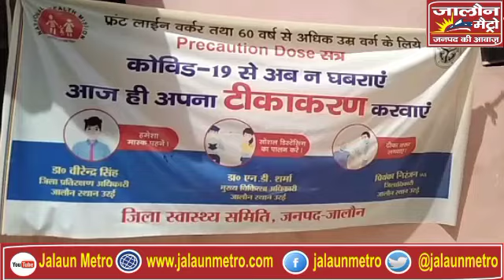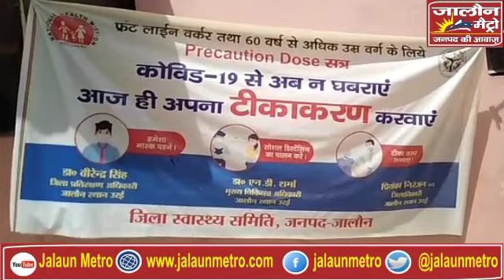कोरोना संक्रमण की आहट सुनाई देने लगी है समूचे देश में स्वास्थ्य सेवाओं को हाई अलर्ट पर रखा गया है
जालौन

रिपोर्ट- देवेश कुमार स्वर्णकार

कोरोना संक्रमण की आहट सुनाई देने लगी है
समूचे देश में स्वास्थ्य सेवाओं को हाई अलर्ट पर रखा गया है
ऐसे में जनपद जालौन में भी जिला प्रशासन ने एहतियातन अपनी तैयारियों को अमलीजामा पहनाना शुरू कर दिया है
कलेक्ट्रेट परिसर में इंट्रीग्रेटेड कोविड कमांड सेंटर की स्थापना कर दी गई है और इसके हेल्पलाइन नंबर जारी कर दिए गए हैं
जिलाधिकारी जालौन तथा मुख्य चिकित्साधिकारी खुद इसकी मानिटरिंग कर रहे हैं
देखिए खास रिपोर्ट